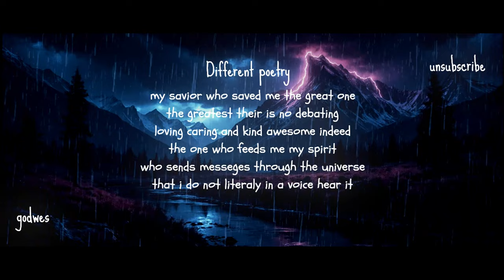different poetry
Praise Yah